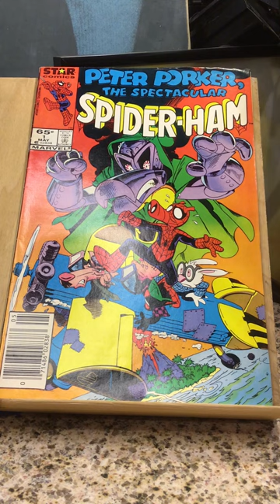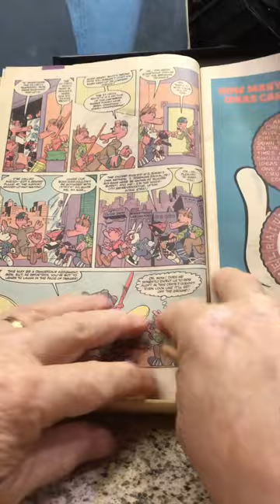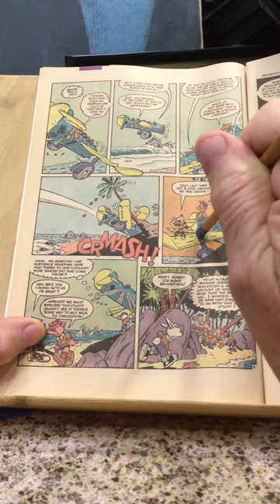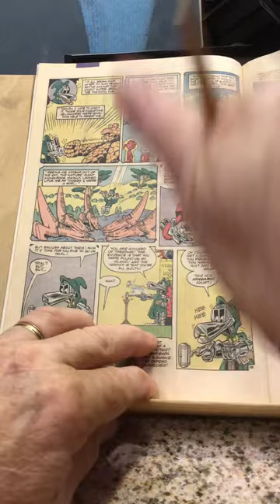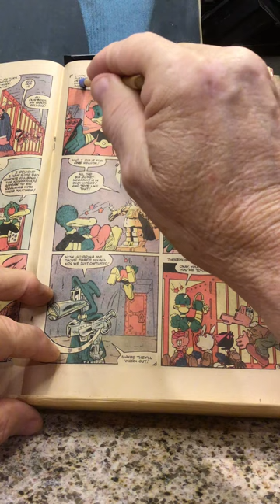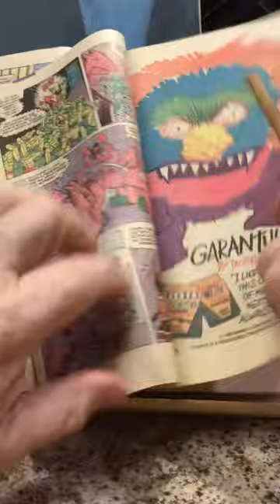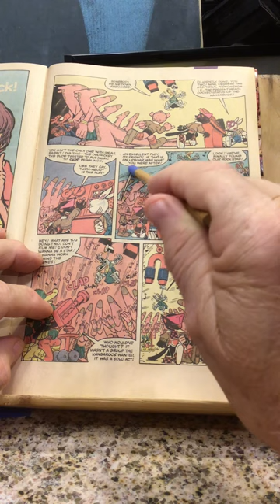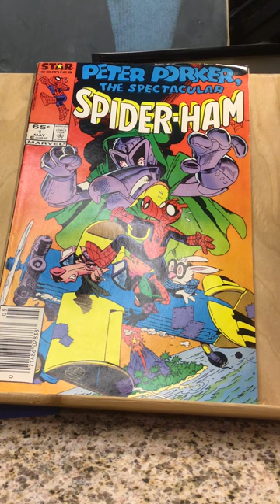Peter Porker The Spectacular Spider-Ham” # 1. From 1985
Reading Peter Porker